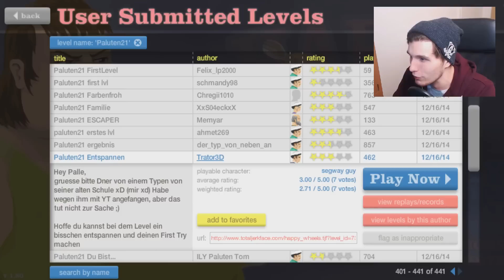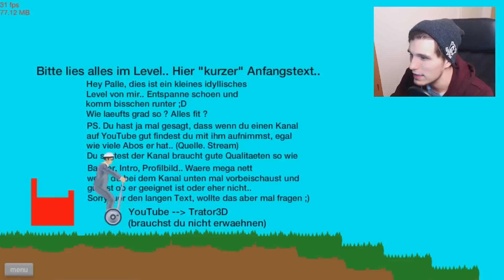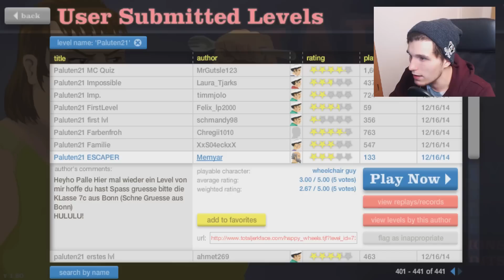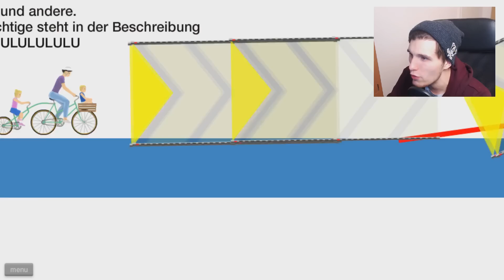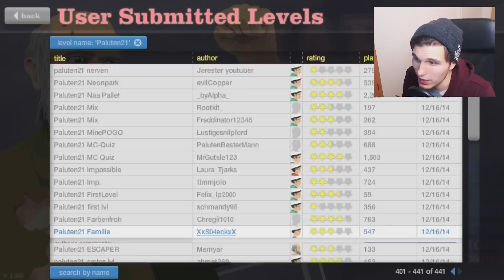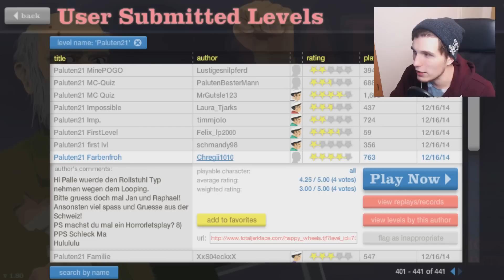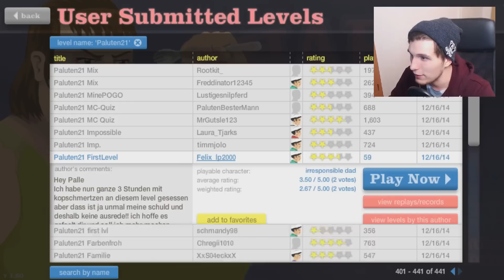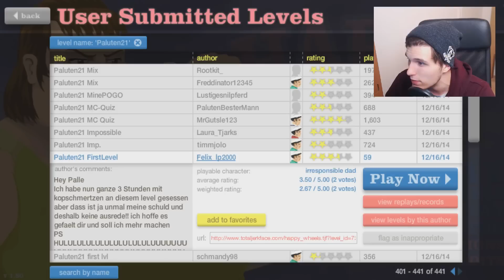HÖRT BITTE AUF MIT DER DREISTEN WERBUNG :( ✪ Happy Wheels #531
Das bringt doch nichts :(